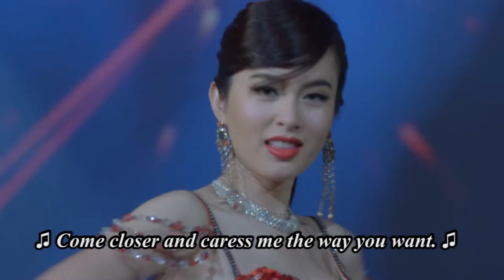The Scarlet Night - Trailer